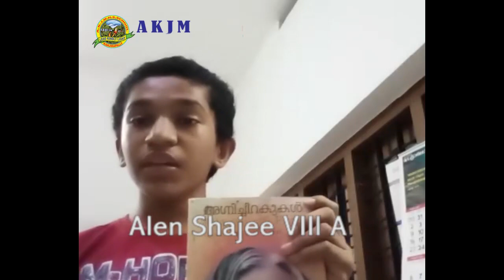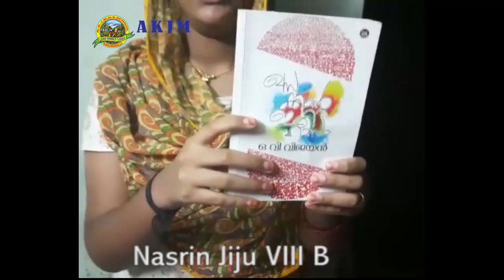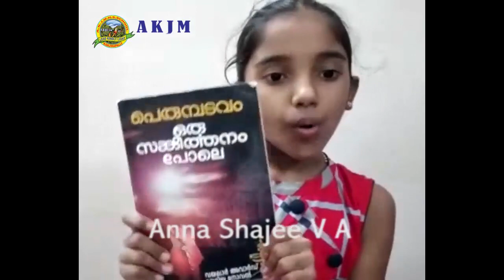Reading Week 2021 Book Review